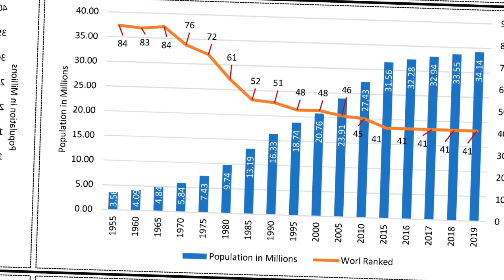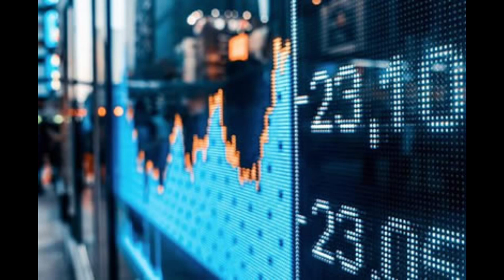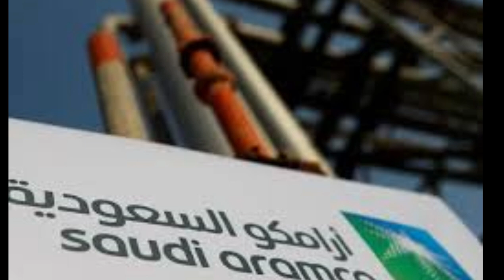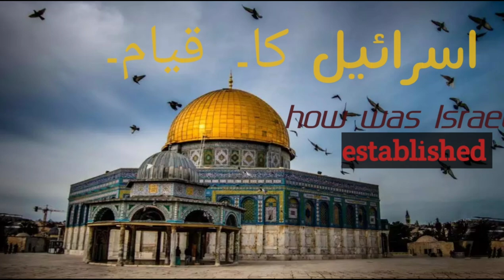SRK VLOG//: Shah faisal kon tha//?/who was shah faisal bin abdulaziz part 02.by Nawaz khan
Shah faisal kon tha,://: who was shah faisal bin abdulaziz of saudi arabia part 01.by Nawaz khan

your quarries...

who is shah Faisal

who kiled shah faisal

who is king faisal

who is king shah faisal

who is king faisal malayalam

who is king faisal in hindi

shah faisal
shah Faisal ko

shah faisal ko kisne mara

shah faisal kon tha

shah faisal ko kisne qatal kiya